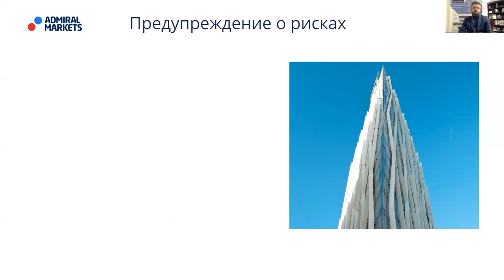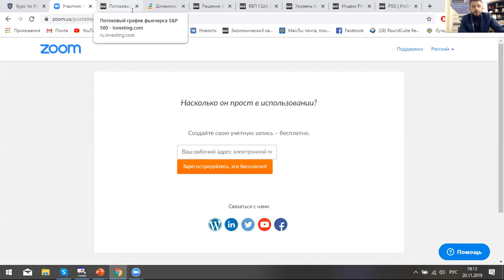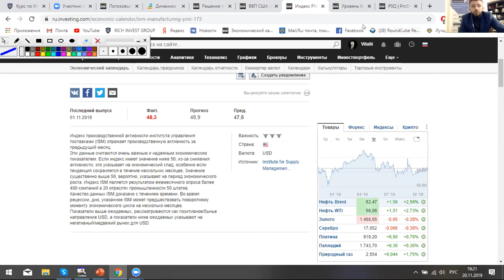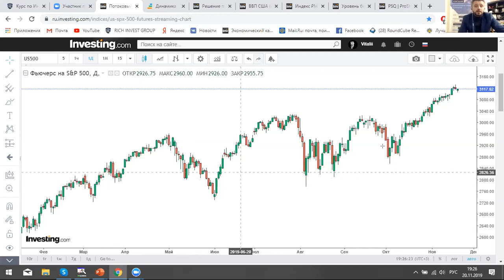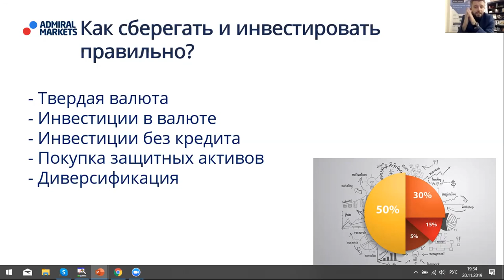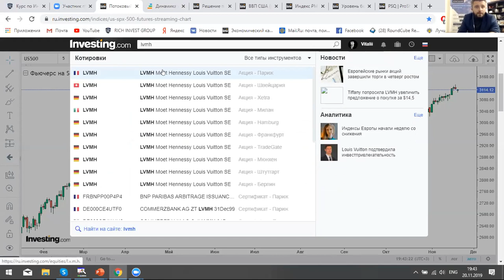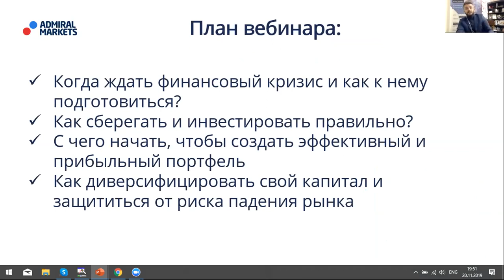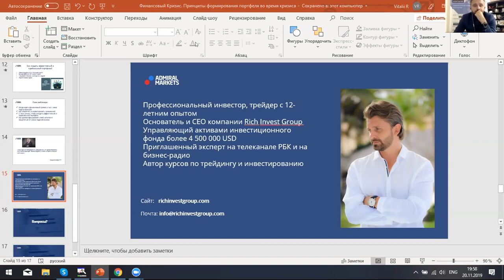Финансовый Кризис. Принципы формирования портфеля во время кризиса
В этом видео:

- Как сформировать портфель акций во время падения фондового рынка
- Как управлять рисками и свести их к минимуму
- Какие существуют возможности формирования стартового капитала у начинающего инвестора
- Примеры наиболее результативных стратегий инвестирования
Автор мастер-класса Виталий Сергиенко

- Основатель и СЕО компании Rich Invest Group
- Управляющий инвестиционным фондом с активами более 4,5 млн долларов США
- Приглашенный эксперт на телеканале РБК и на бизнес-радио
- Автор курсов по трейдингу и инвестированию